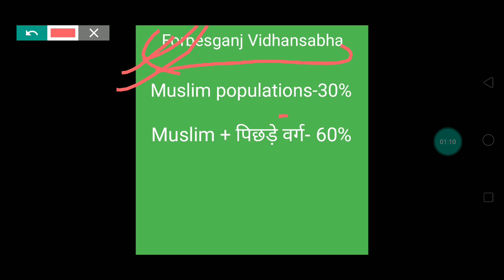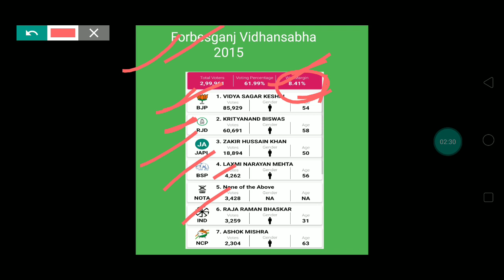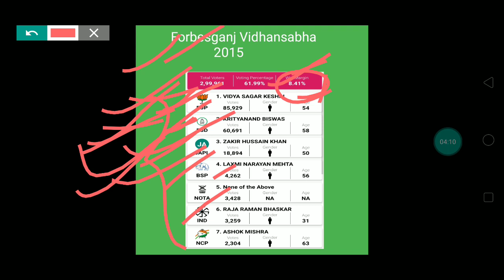ओवैसी Vs मोदी की लड़ाई होगी यहां||Owaisi will fight against BJP in this Vidhansabha||مجلس لڑے گی یہا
# Bihar Vidhansabha election#owaisi candidate in Bihar Vidhansabha#owaisi last speech
in this video I have described about the mim party in which Bihar Vidhansabha election mim Will fight against BJP in forbesganj Vidhansabha in araria district where 2010 and 2015  BJP candidate won countinuslye
so it's not easy to fight here for majlis and Owaisi,
इस वीडियो में यह बताया गया है कि अररिया डिस्ट्रिक्ट में एक विधानसभा है जिसका नाम फोरबिसगंज है जहां पर लगातार दो बार बीजेपी ने जीत हासिल की है 2010 और 2015 में और एम आई एम यहां पर अपना पहली बार कैंडिडेट उतारेगी तो रास्ता इतना आसान नहीं होगा कि एम आई एम यहां पर जीत सके लेकिन अगर पिछड़े वर्ग और मुस्लिम को मिलाकर देखा जाए तो 7 परसेंट से भी ज्यादा वोटर है इसीलिए यह कहा जा सकता है कि अगर सारे लोग मिलकर सपोर्ट करें तो यहां पर एम आई एम की जीत हो सकती है आपने सबको मौका दिया एक बार एम आई एम को भी मौका दें क्योंकि यह हक की पार्टी है सच की पार्टी है दलितों अल्पसंख्यकों और मुस्लिम की रहनुमाई करते हैं और सबके साथ लेकर चलते हैं,

your quaries-ओवैसी Vs मोदी की लड़ाई होगी यहां||Owaisi will fight against BJP in this Vidhansabha||مجلس لڑے گی یہا

thanks , shukriya and Jai Hind.